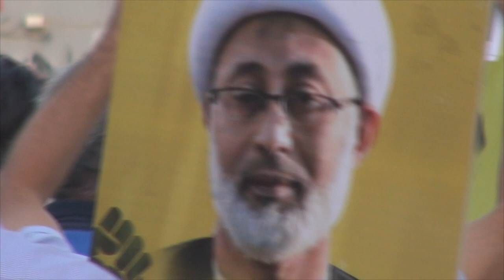تظاهرة بلدة المصلى وإسكان جدحفص وتحليق مروحي منخفض | 2015/9/2